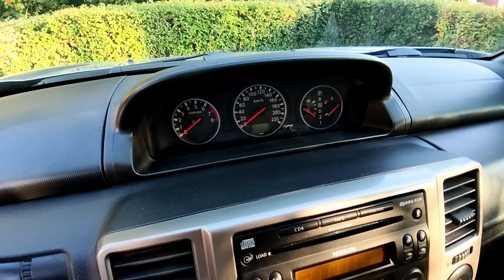Some Sheet metal is rattling - Nissan X Trail T30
Maybe Finland's most repaired X-Trail . . .
Now it works, but some metal is rattling under car.

But I like this car. Stupid but...

Now it is fixed . . .